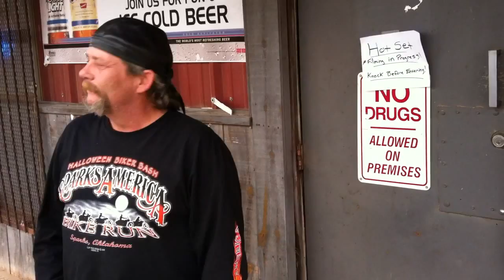Daryl Yoke; USA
A Sneak Peek of the upcoming film called Daryl Yoke USA. Coming to a Hook & Liver store near you. Intended ball, Intended pocket.